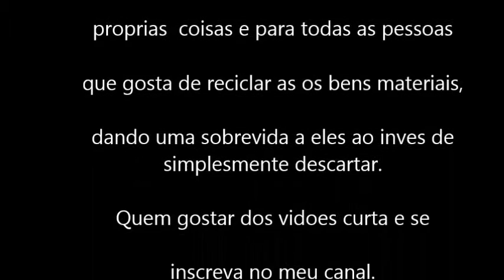Como prender presilha da coifa da Homocinética